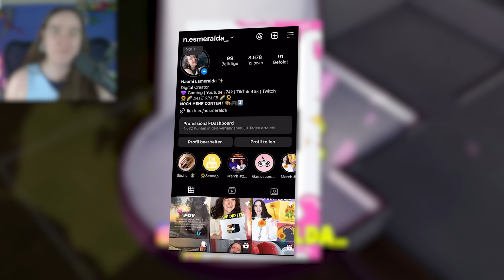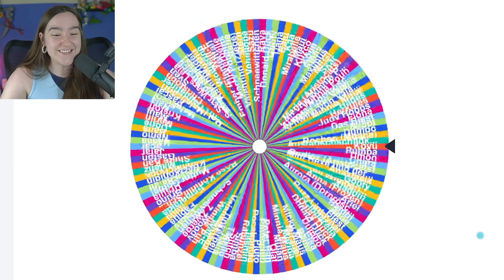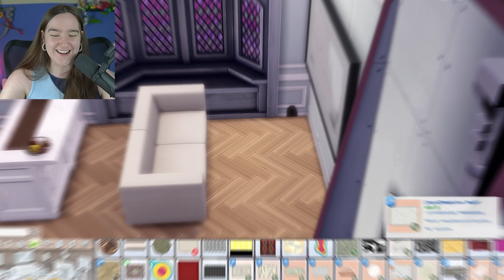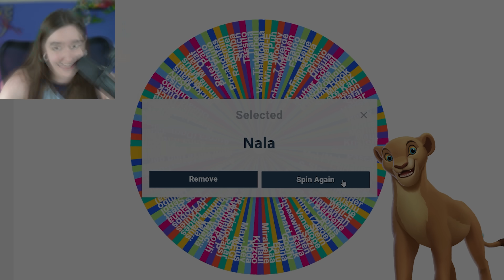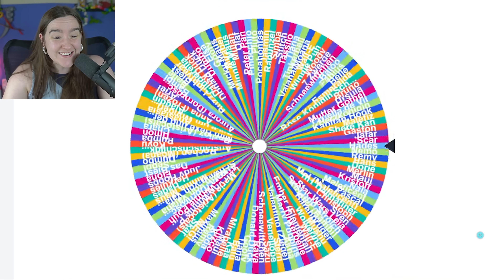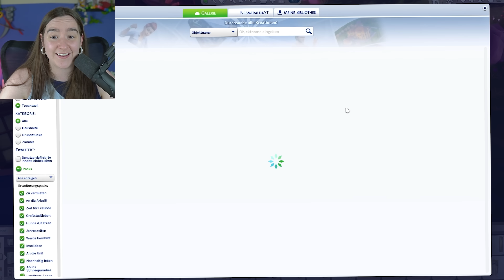Ich *richte* Haus ein ABER jeder Raum ist anderer DISNEY CHARAKTER! 😍 Die Sims 4 Nesmeralda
Ein ganz großes DANKE an Disney Dreamlight Valley für das Sponsoring dieses Videos! 🥰

✨ Letzte Folge:

00:00 Die Sims 4 Challenge und Gameplay Deutsch